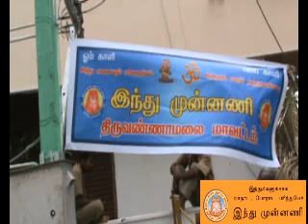Mahadeepam-2009.flv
Hindumunnani 's annadhanam at mahadeepam festival thiruvannamalai-2009